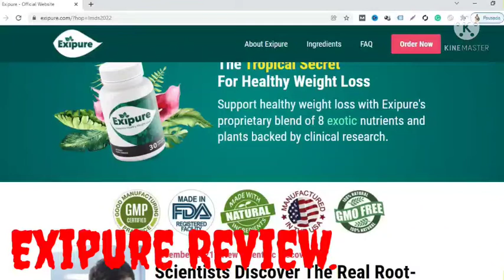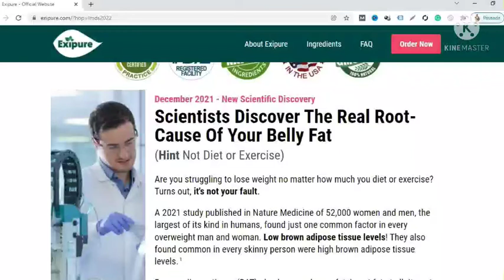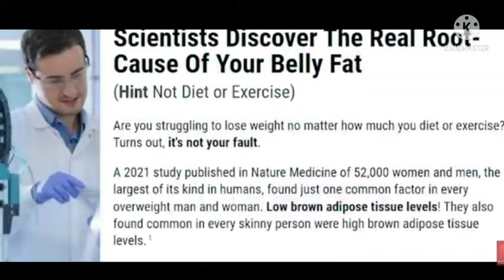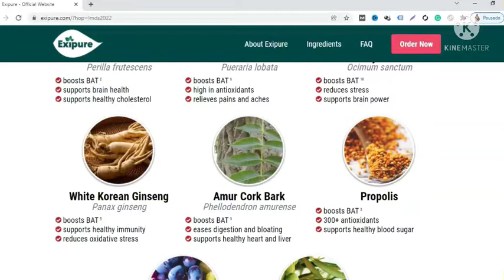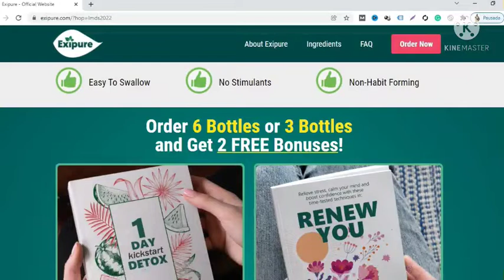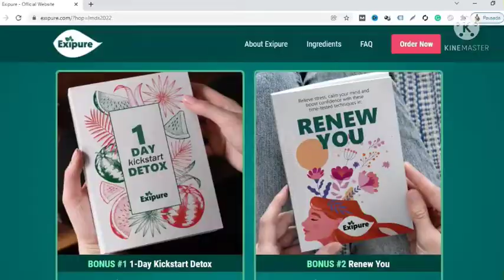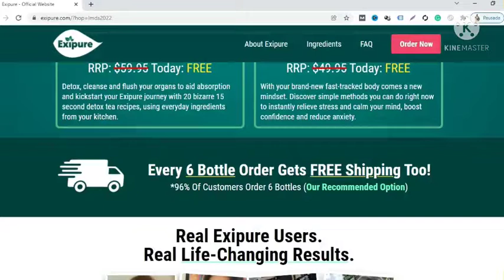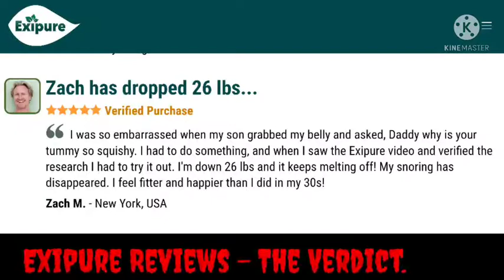EXIPURE 2022 - Exipure Review - THE WHOLE TRUTH! Exipure Weight Loss Supplement - Exipure Reviews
Exipure is an all-natural, high-quality solution to weight gain. It is a safe as well as practical approach to weight loss. While the current market has numerous weight loss pill options, most of them are little better than a placebo, and others are outright dangerous. Some of the ‘effective’ weight loss pills may contain harmful ingredients such as stimulants, antibiotics, or hormones. Exipure was formulated to improve the accessibility of weight loss – especially for those who are struggling with unexplained weight gain.

Exipure…What is it?
In October of 2021, a pill designed for weight loss was launched online. That pill was called Exipure and is made available only from the official store Exipure.com. It is made using a proprietary blend of eight natural ingredients that target the primary cause behind unexplained weight gain, significant belly fat, and a slow metabolism. The people who made Exipure claim that low levels of brown adipose tissue (BAT) is at the root of weight gain. People with low levels of BAT tend to struggle with obesity, while those with high BAT are slimmer.

Your body has two types of adipose tissues or fat – white adipose tissue or WAT and brown adipose tissue or BAT. WAT acts as an energy store, but weight gain is often attributed to gaining more white fat. Brown fat is different because its purpose is not to store energy but to generate heat. BAT is able to burn calories 300x times quicker than WAT. Since brown fat burns calories 24/7, the calories you burn can exceed the calories you consume and help you lose weight.

The Exipure pill is designed around how brown fat functions. Exipure is a one-of-a-kind diet pill with ingredients that target low BAT levels. Before we delve deeper into Exipure and how it works, here’s a basic overview of the pill:

Exipure is an all-natural supplement that helps with weight loss. It is a safe and effective weight loss pill that contains a proprietary blend of eight natural ingredients. The benefits of the ingredients used are backed by clinical studies, and the supplement may promote weight loss and improve the overall health of the user.

Features:
Gluten-free, soy-free, and dairy-free.
Non-GMO ingredients.
No binders, fillers, preservatives, artificial colors, or stimulants.
Fit for all adults, from women or men (from 20s to 70s)
100% natural ingredients that have scientifically proven benefits that help with low levels of brown fat, excessive belly fat, or slow metabolism.
A medical practitioner’s prescription is not necessary.
Works well with all kinds of diets.
Not habit forming.
Made in the USA.
Manufactured at an FDA-approved facility (GMP certifications).

Benefits:
Time-release capsules help with fat burning through the day.
It helps BAT multiply while burning white fat reserves.
Helps boost slow metabolism.

Side Effects:
The natural ingredients contain no allergens, and have no known reactions or side effects.

Scam Risks:
Exipure is available only through their official website. It is not available on any other marketplaces, shopping platforms, or on offline stores. Exipure products available elsewhere are a scam risk and probably fraudulent. To ensure that you receive the genuine product, make sure that you order directly from the company.

Exipure Pricing
Exipure is priced at $59 per bottle, according to the company’s official website. A single bottle will last you a month or 30 days. However, you can get the supplement at a lower price if you order 3 months or 6 months supply at once. The breakdown of the total cost of the product is as follows:

1 bottle (1 month or 30 day supply): $59 + $9.95 shipping charges
3 bottles (3 months or 90 day supply) + 2 bonuses: $147 + $9.95 shipping charges
Since Exipure is supposed to be taken once a day, each bottle of 30 capsules should last you a month.

Exipure Refund Policy
The Exipure weight loss supplement is protected by a 180-day money-back guarantee.